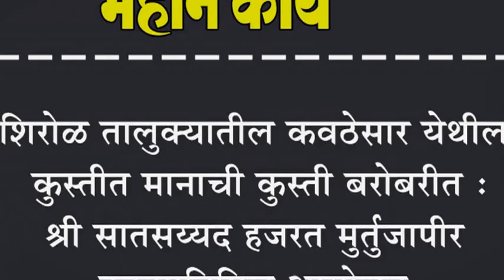शिरोळ तालुक्यातील कवठेसार येथील कुस्तीत मानाची कुस्ती बरोबरीत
शिरोळ तालुक्यातील कवठेसार येथील कुस्तीत मानाची कुस्ती बरोबरीत : श्री सातसय्यद हजरत मुर्तुजापीर ऊरुसानिमित्त आयोजन